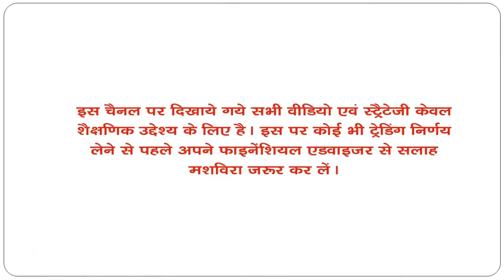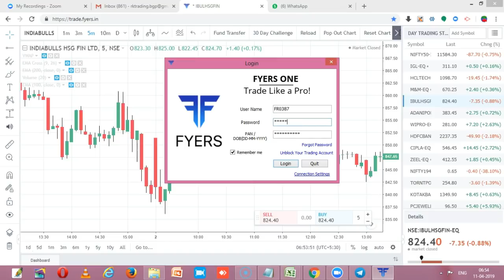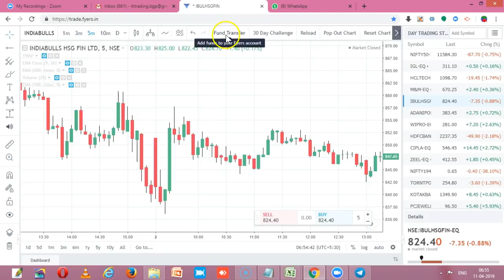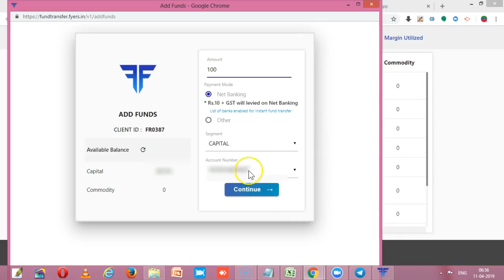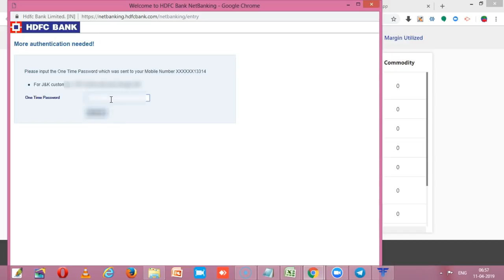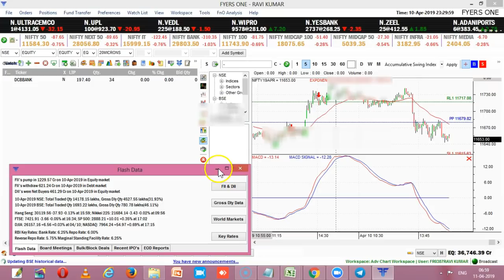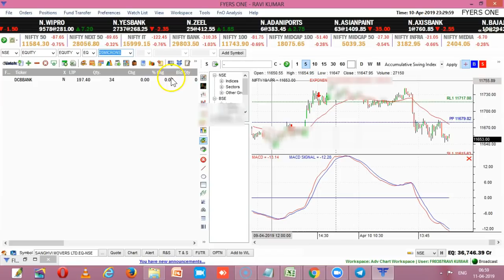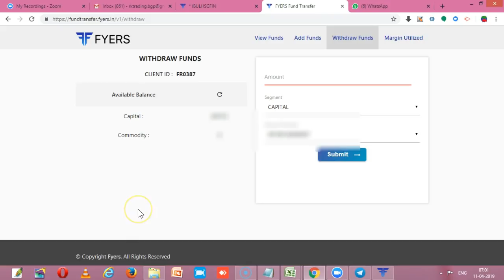FUND TRANSFER PROCESS IN FYERS